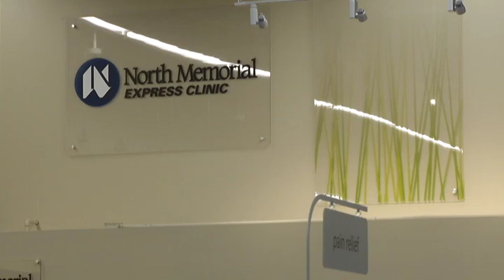Hy-Vee Grocery Store Now Open in New Hope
The new Hy-Vee Grocery Store is now open in New Hope.  Store and city officials are pleased with how the project came together, and think that it's a great asset for area residents.  Get a peak inside and see what it has to offer.